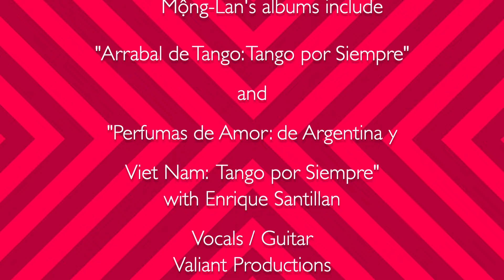Mộng-Lan | "Volver" | Carlos Gardel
Mộng-Lan interprets "Volver" -- Tango Canción by Carlos Gardel and Alfredo Le Pera.
Buy the CD:  Perfumas de Amor: de Argentina y Viet Nam, Tango por Siempre.

Her albums include "Arrabal de Tango, Tango por Siempre" and "Perfumas de Amor, de Viet Nam y Argentina, (Tango por Siempre)" --by Mộng-Lan and Enrique Santillán, available on iTunes, Amazon Music.
"Volver" (Carlos Gardel, Alfredo Le Pera) interpretado por Mộng-Lan. Voz y guitarra. Grabado en Buenos Aires.

 Sus albumes, "Arrabal de Tango, Tango por Siempre" y "Perfumas de Amor, de Viet Nam y Argentina, (Tango por Siempre)" --por Mộng-Lan y Enrique Santillán, disponibles en iTunes, Amazon Music.

For international tango artist Mộng-Lan, her love affair with tango began over twenty years ago, beginning with the dance. Along with her family, she had left her native Viet Nam on the last day of the evacuation of Sai Gon. Mong-Lan’s musical education began when she was a child, studying the violin for several years. For many years as an adolescent, she studied classical piano with various private teachers. Later, living in Buenos Aires from 2009, she studied opera singing with various well-known sopranos, and at the same time, studied tango singing with tango singers and musicians. With regard to playing tango and technique on the guitar, she has studied with several private teachers in Buenos Aires, to include Enrique Santillan. She also lived for a time in New Orleans, listening to the jazz played in the music houses, on the streets and in the bars. Mộng-Lan sings in five languages, composes music and writes songs. Her nine albums of jazz piano and tangos also showcase her poetry. She has performed nationally and internationally for cultural organizations, on college campuses, in cabarets and clubs. Former Stegner Fellow at Stanford University and Fulbright Scholar, Mộng-Lan is also an award-winning poet and writer, and professional tango dancer and teacher.